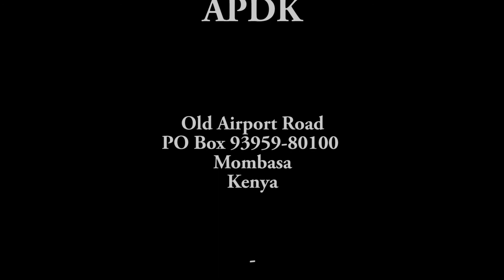Governor Ali Hassan Joho at APDK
The visit of his Excellency Honorable Governor Ali Hassan Joho at APDK on october 11th 2014.